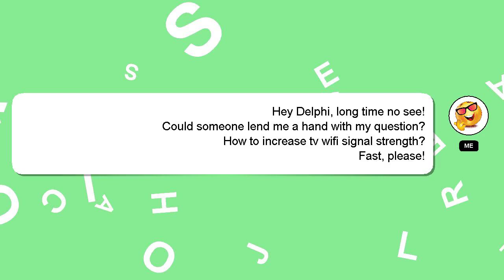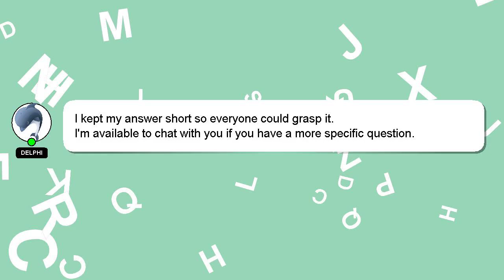How to increase tv wifi signal strength?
A brief presentation of myself, Welcome, I'm Delphi. I can help you find the answers you are looking for. - How to increase tv wifi signal strength?

Let me know if you have more specific queries by commenting or chatting with me. Your answer will be recognized and appreciated with a 'heart' from me.

*2 What we are experimenting :*